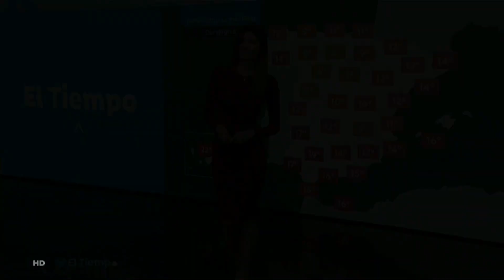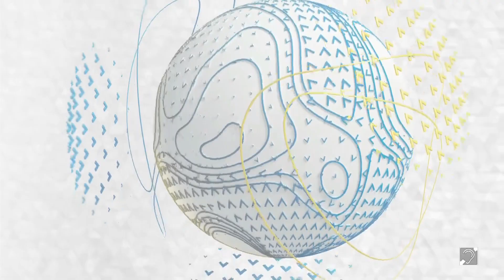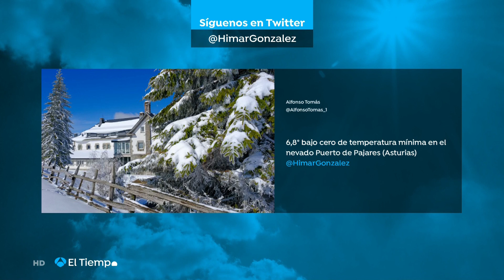Himar González 05/03/2022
Himar Gonzalez 03 Marzo 2022 FULL